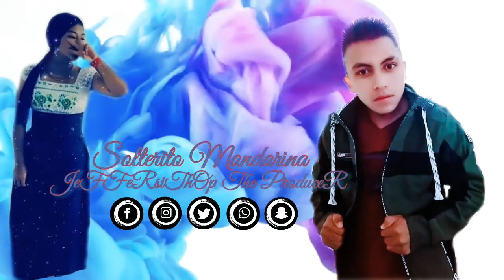Solterito Mandarina Ft JeFFeRsiThOp The ProduceR Quito Ecuador Primicia 2022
solterito Mandarina

JeFFeRsiThOp The ProduceR

Casa Músical UVS Dj SoLtErO ChilenoProducciones

 JeFFeRsiThOp The ProduceR

dejanos tus comentarios atraves del vídeo